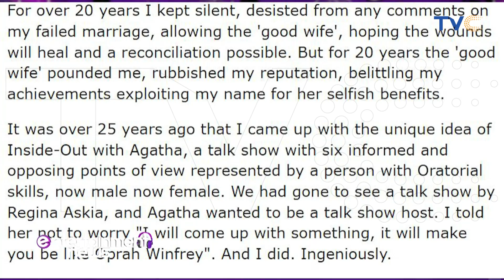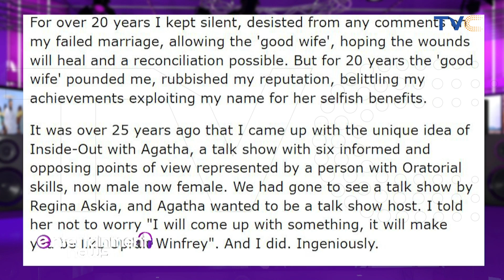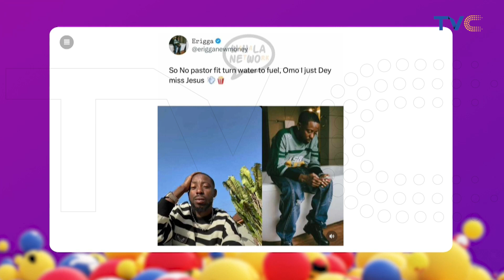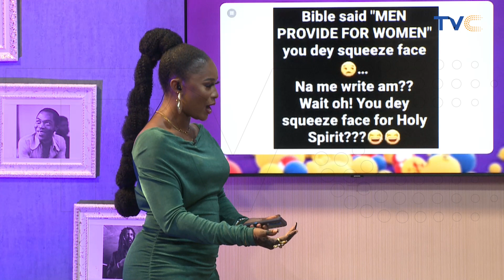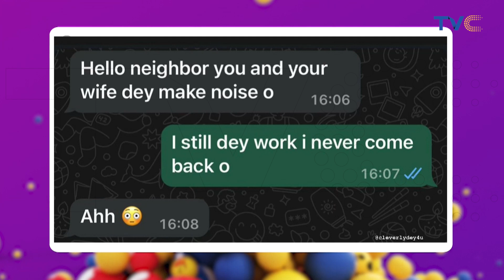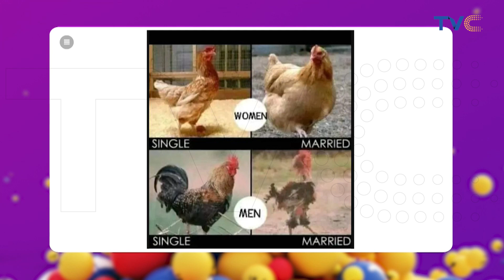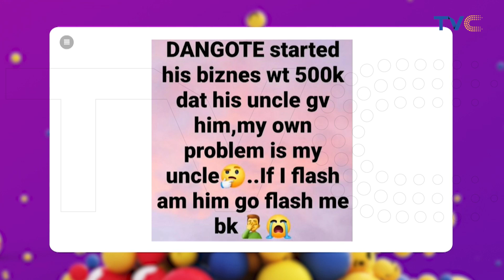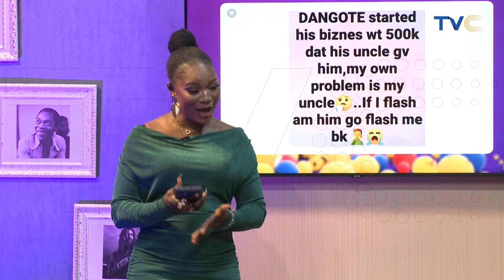Catch Up With Good Vibes And Latest Trends On Esplash (FULL VIDEO)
Esplash (FULL VIDEO) October 1st 2024

Like TVC on Facebook:   / tvcconnect​​​​​​...​

Follow TVC on Twitter:   / tvcconnect​​​​​​​...​

Follow TVC on Instagram:   / tvcconnect​​​​​​...​

More videos from the TVC network:    / tvcentertainment​​​​​